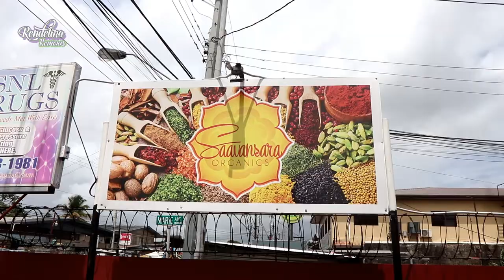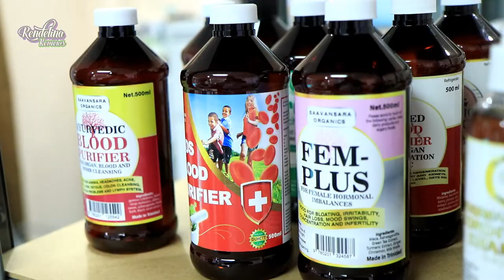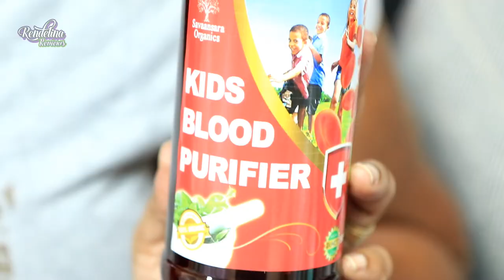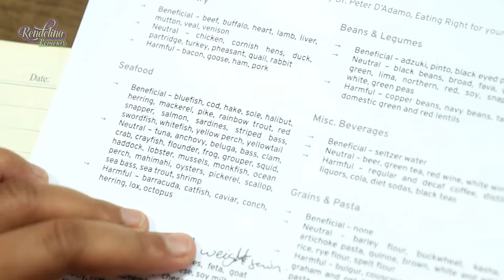Natural Medicine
Are you taking care of yourself ?
After getting a blood test and getting near perfect results from our doctor , Melina decides to visit Saavansara organics in Arima for more info.
We were able to talk to Sara about some of her products that she locally makes herself and the reasons why she started her practice .
Special thanks to Sara for having us
Video Sponsered by Render Vision Productions